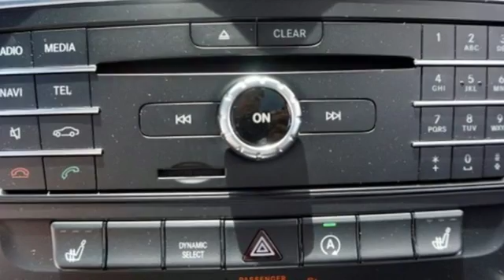New 2016 Mercedes-Benz CLA Miami FL Coral Gables, FL GN383176 - SOLD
Year: 2016
Make: Mercedes-Benz
Model: CLA
Trim: CLA250
Engine: 4 Cyl. 2.0 L
Transmission: Automatic
Color: Jupiter Red
Interior: Black
Stock #: GN383176
VIN: WDDSJ4EB6GN383176

Address:
300 Almeria Avenue